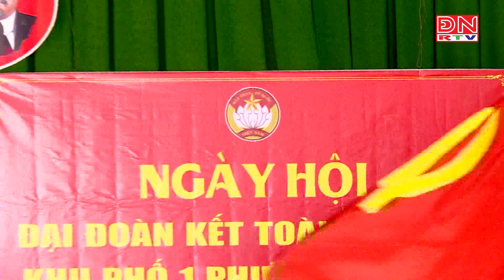Rộn ràng Ngày hội Đại đoàn kết toàn dân tộc Khu phố 1, phường Tân Phan Thị Tuyết Mai